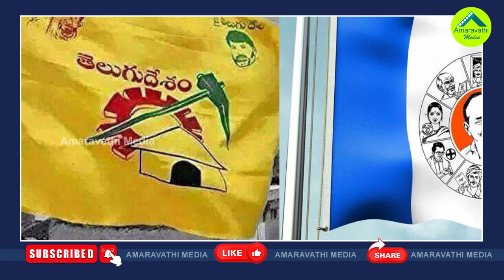వైసీపీ ఎమ్మెల్యేకు టీడీపీ టికెట్..ఇదీ చంద్రబాబు రాజకీయం| YSRCP MLA Koneti Adimulam Gets TDP Ticket